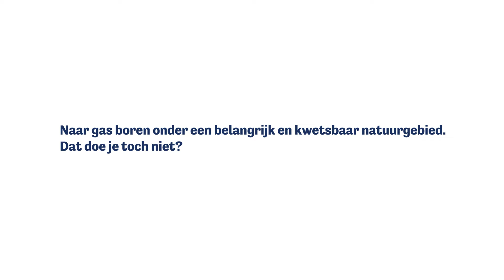Geef tegen Gas! Stop gaswinning Waddenzee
Naar gas boren onder een belangrijk en kwetsbaar natuurgebied. Dat doe je toch niet?
Alleen samen met jou kunnen wij gaswinning in het waddengebied stoppen.